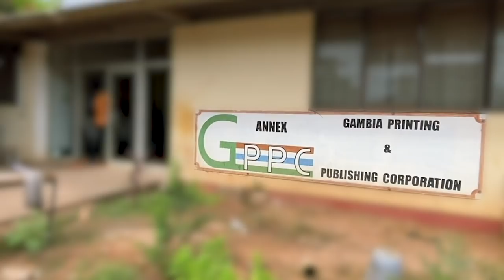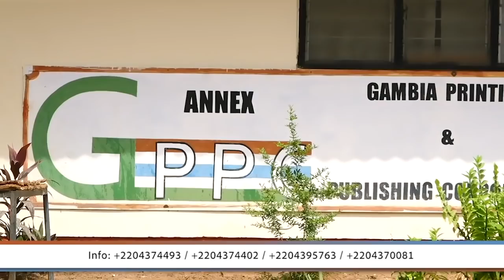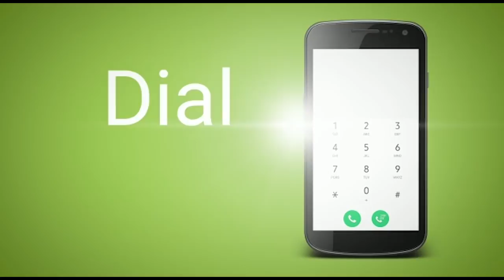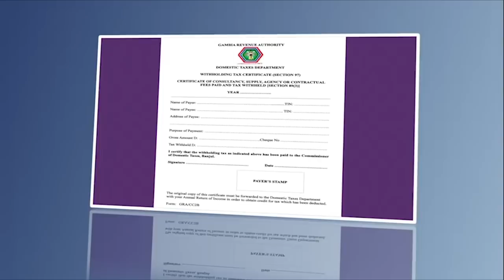KERR FATOU SO4 EP14 With Hon. Mama Kandeh SG & Party Leader GDC